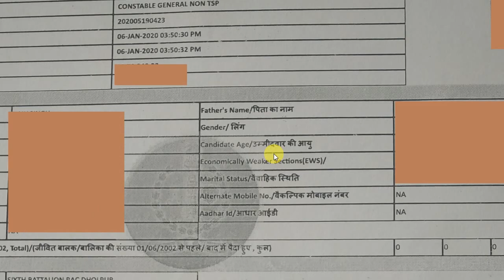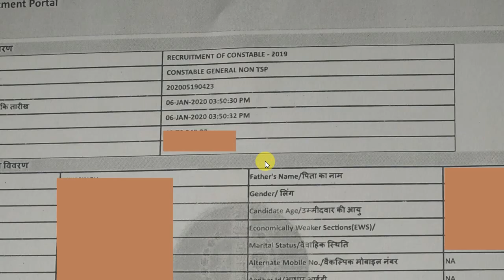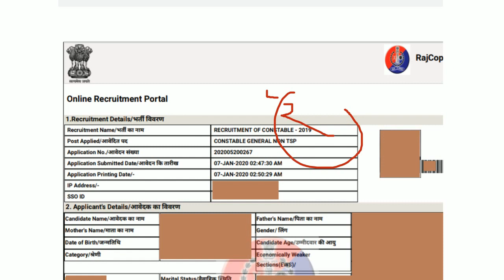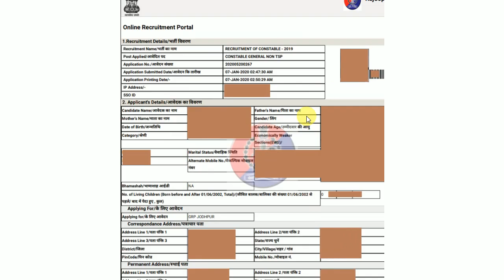राजस्थान पुलिस वालों जल्दी देख लो Forms की संख्या || Rajasthan Police kitne form bhare gaye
More features -  *Biology Books ( NEET)  -
31years previous year papers solved,NCERT,Errorless
Solved )
*IIT
JEE Mains 2020 cras
h course -
Video lectures
*Instant Doubt solving for class 6th to 10th also available with video solutions. & much more